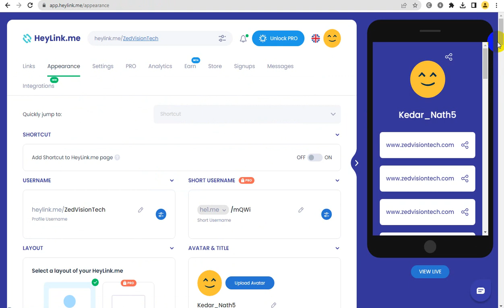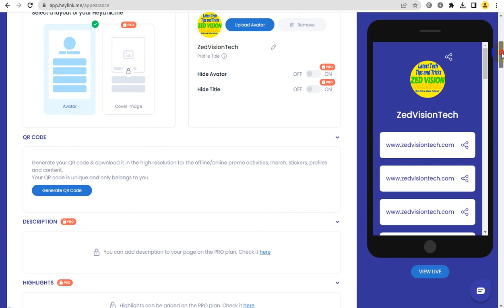Tomonisha Blogging Tricks : How To Change AVATAR & TITLE on heylink Website